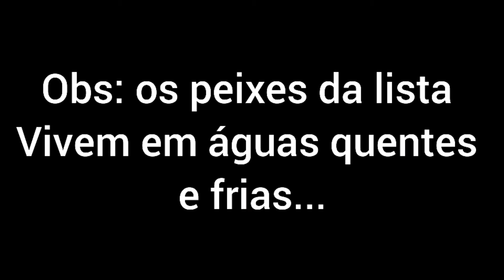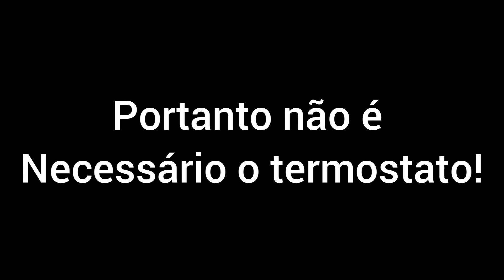peixes que não precisam de termostato!!! 😱😱😱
hj vim falar sobre os peixes que não precisam de termostato, trasendo a capacidade de algumas espécies de conseguirem viver em águas quentes e frias!!!